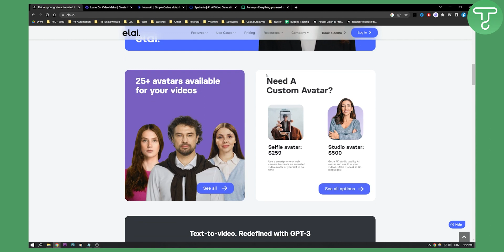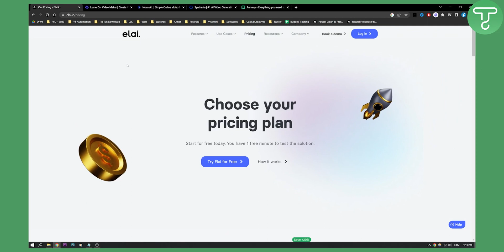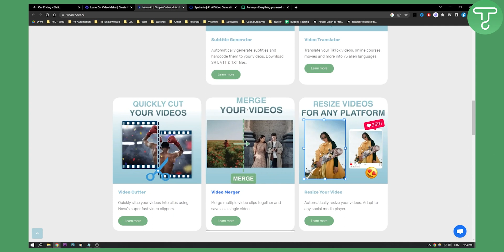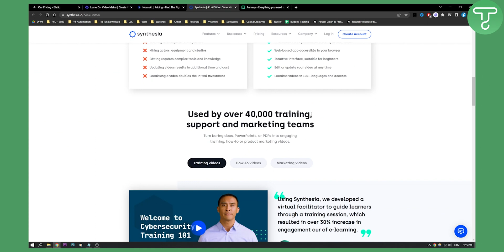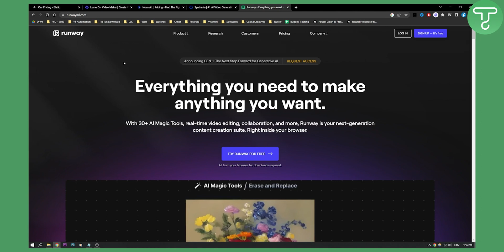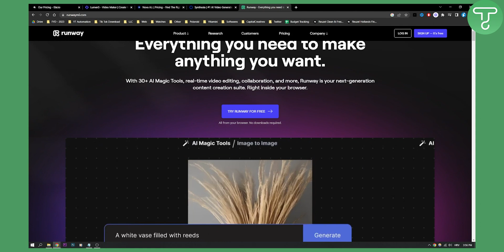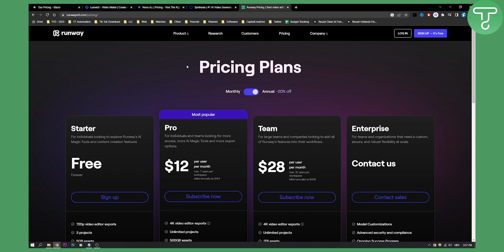5 Best AI Video Maker/Editing Software (2024)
5 Best AI Video Maker/Editing Software (2024)

In this video, I will show you 5 Best AI Video Maker/Editing Softwares